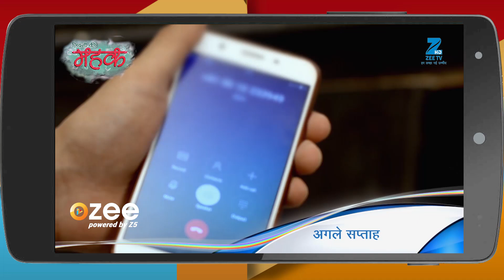Woh Apna Sa | Webisode | Ep 136 | Disha Parmar, Sudeep Sahir, Riddhi Dogra | Zee TV